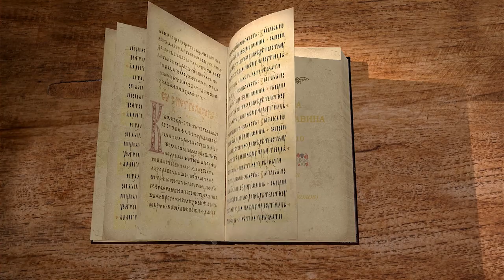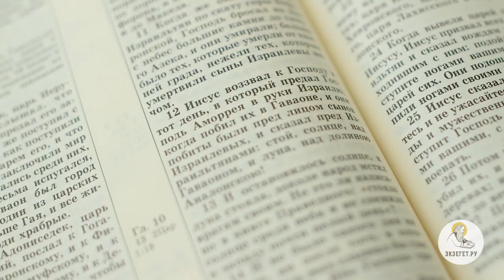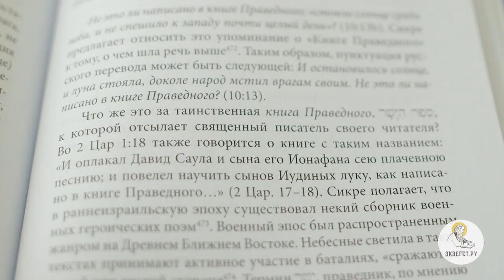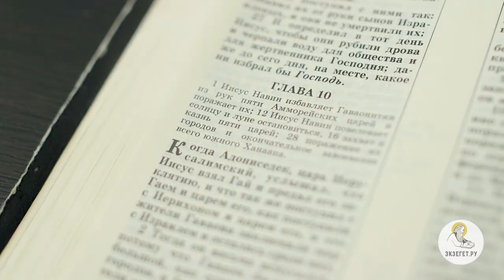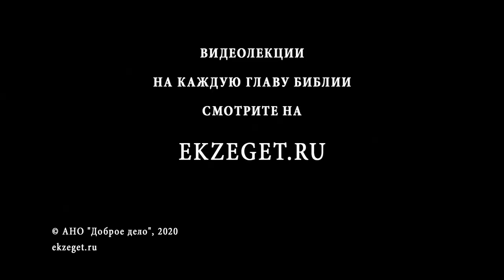Книга Иисуса Навина. Глава 10. Игумен Арсений (Соколов). Ветхий Завет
Продолжаем цикл лекций по книге Иисуса Навина. Разбираем 10 главу с игуменом Арсением Соколовым.
10-я глава посвящена битве Иисуса Навина, его союзников и войск царей во главе с царем Адони-Цедеком Иерусалимским. Описание битвы и победа Иисуса Навина. Затем Иисус покоряет южную Палестину.